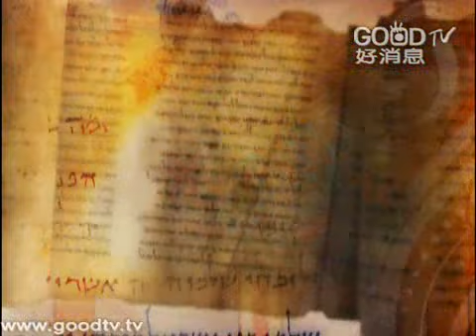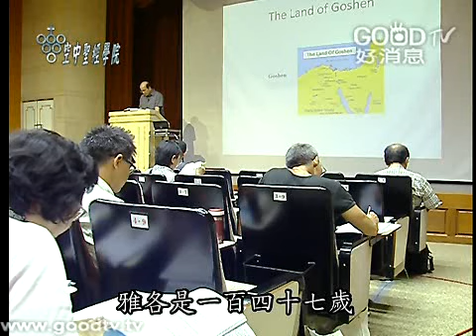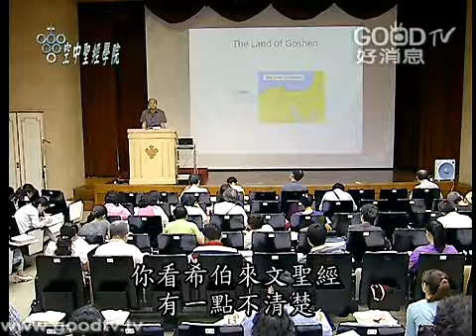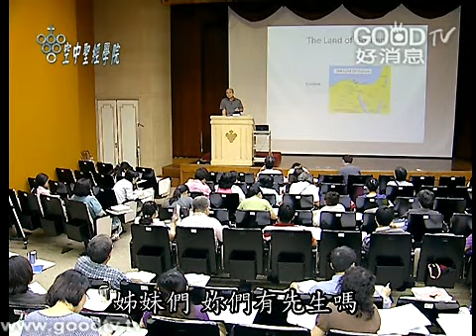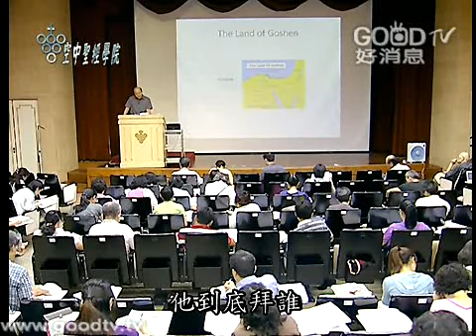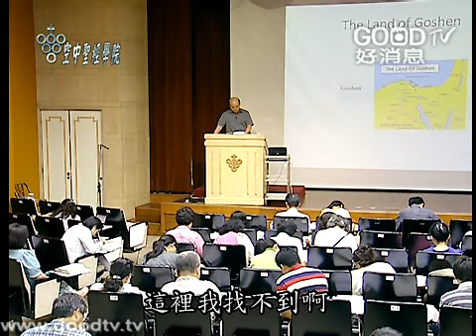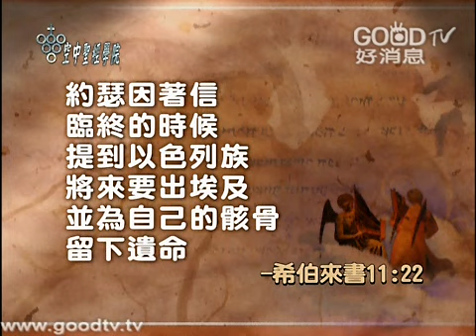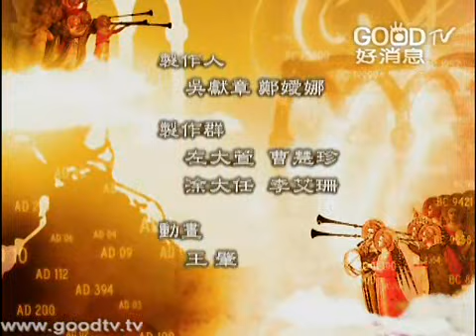空中聖經學院~創世記(50)-雅各感謝約瑟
雅各感謝約瑟
我們現在開始看創世記47章，我們都知道雅各生了12個孩子，約瑟生了2個孩子，還有呢？我真的不太確定，我們看啟示錄第7章，12個支派你們看看那個名單好不好，這裡有沒有瑪拿西，這裡有沒有以法蓮？以法蓮去哪裡呢？約瑟啊！只有約瑟可以代表他，可是我很想知道，約瑟有沒有另外的孩子，我不太知道...